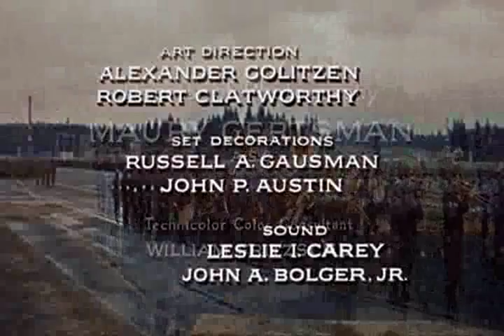L'enfer des hommes(musique du film)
Film américain de 1955
Scénario : Gil Doud, adapté de l'autobiographie To Hell And Back d'Audie Murphy
Direction artistique : Robert Clatworthy (en) et Alexander Golitzen
Décors : John P. Austin et Russell A. Gausman3
Costumes :
Photographie : Maury Gertsman

Production : Aaron Rosenberg
Société de production : Universal Pictures

Ayant droit: Universal Pictures (ZEFR)